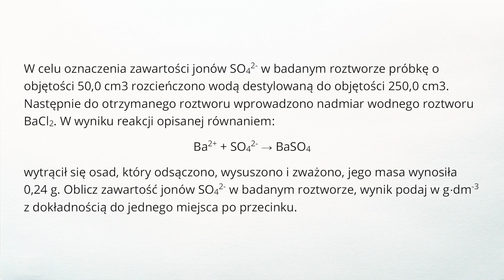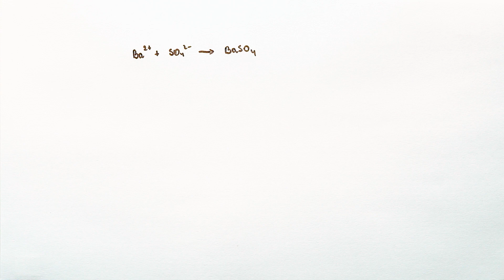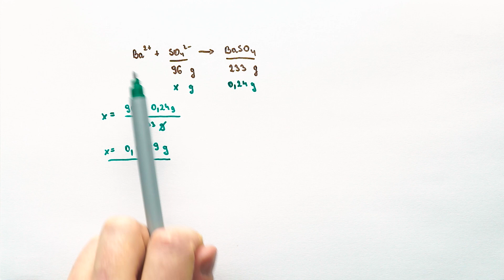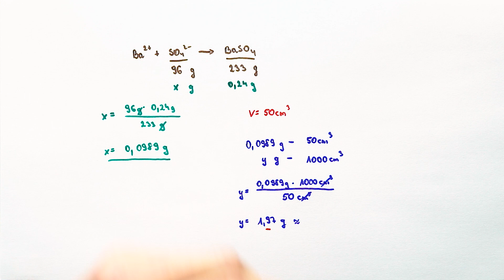Matura z chemii: Jak wyznaczyć ZAWARTOŚĆ JONÓW w roztworze? | Zadanie Dnia #43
👉W tym zadaniu dnia przedstawiam krok po kroku jak obliczyć zawartość jonów w roztworze.✍️💪🔥
👉Chcesz przygotowywać się do sprawdzianów i matury z chemii z moimi materiałami❓
👉Podoba Ci się ten kanał❓
👉Znajdź mnie w innych social media 🔥

Treść zadania: W celu oznaczenia zawartości jonów SO42- w badanym roztworze próbkę o objętości 50,0 cm3 rozcieńczono wodą destylowaną do objętości 250,0 cm3. Następnie do otrzymanego roztworu wprowadzono nadmiar wodnego roztworu BaCl2. W wyniku reakcji opisanej równaniem:  Ba2+ + SO42- → BaSO4
wytrącił się osad, który odsączono, wysuszono i zważono, jego masa wynosiła 0,24 g. Oblicz zawartość jonów SO42- w badanym roztworze, wynik podaj w g·dm-3 z dokładnością do jednego miejsca po przecinku.